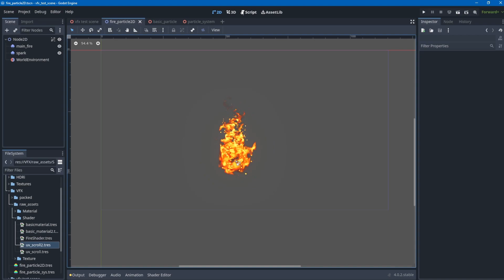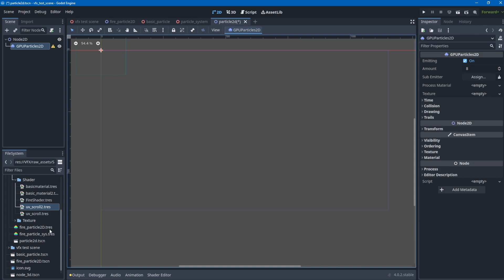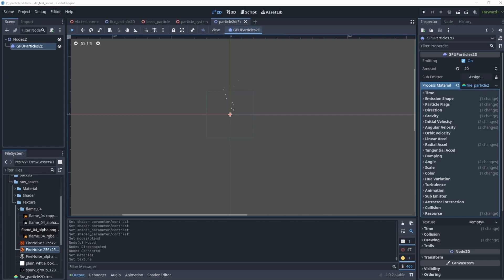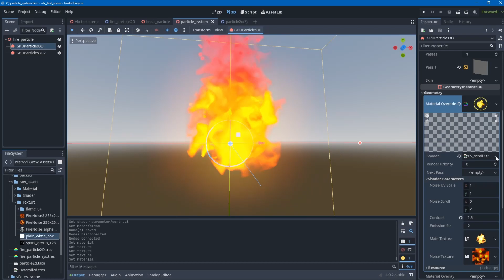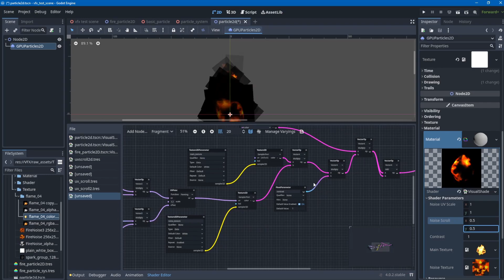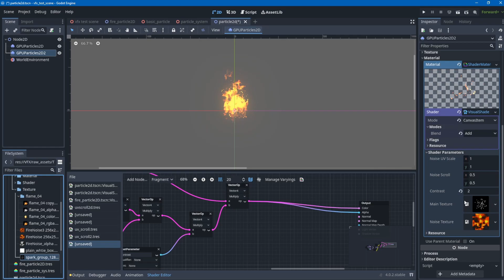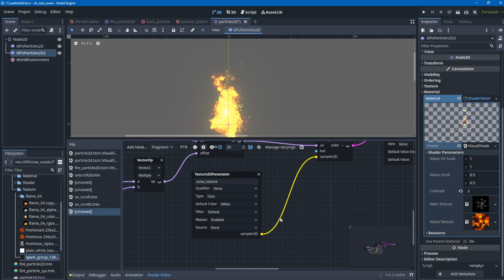Repurposing 3D shader for 2D scene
Arif take another shot at visual shader in Godot Game engine, this time he reuse the previously made 3D shader. Arif shows some problems during the conversion and how to solve said problems.

Chapters:
00:00 opening message
00:38 setting up the scene
01:11 particle properties
03:51 giving particle texture
04:13 converting the 3d shader to 2d
05:47 finishing touch and troubleshooting